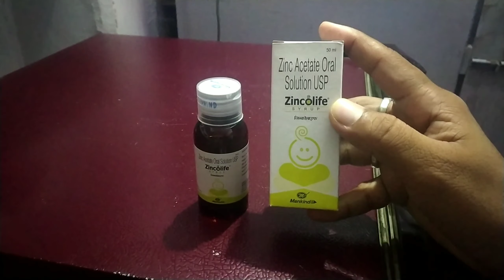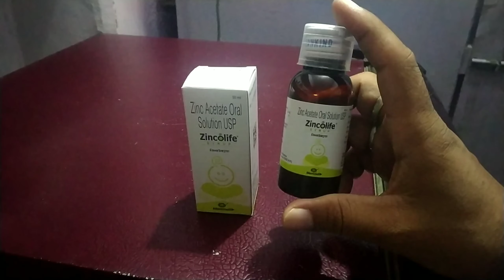Zincolife syrup uses in hindi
Frnds agar apko Zincolife syrup ke bare me jakari  lena  hai  to ye video apke liye special hai

Apko Zincolife syrup ke fayde upyog savdhaniya  aur dusprabhav  janna hai to is video ko last tak jarur dekhe aur

Video ko

Like kare

Comment kare

Share kare

Thankyou❤